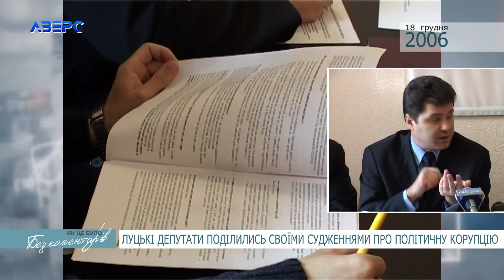ЯК ЦЕ БУЛО 18 грудня Ч.3